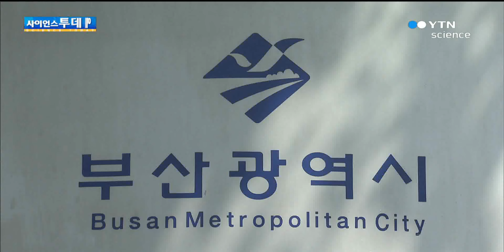부산 신생아실 간호원 결핵감염...보건당국 비상